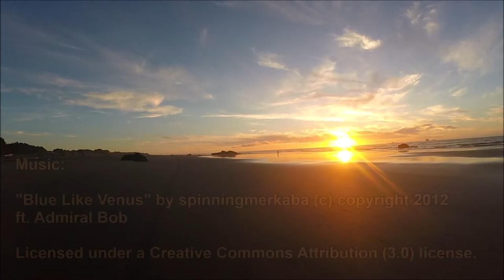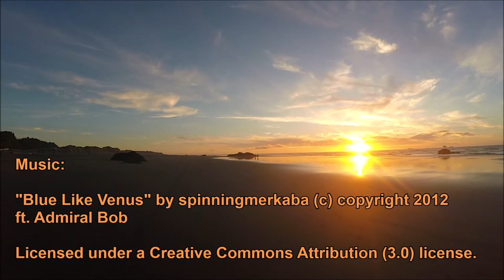Sweet Sunset Ride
A beautiful sunset walk with my 10-year-old Border Collie mix Blanca on the Oregon Coast.  We are intermittently using a dog stroller since she struggles a bit with arthritis.
(DoggyRide Novel dog stroller by Dutch Dog Design.)

Ft:  Admiral Bob